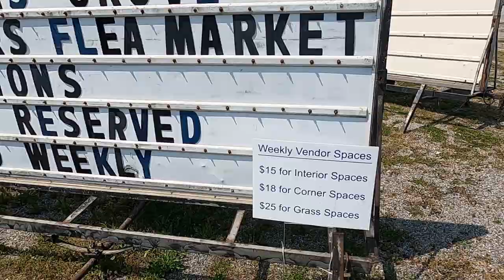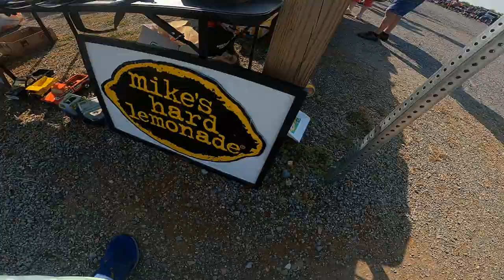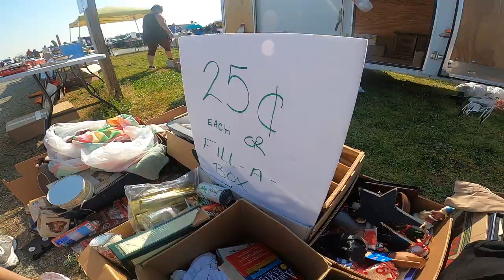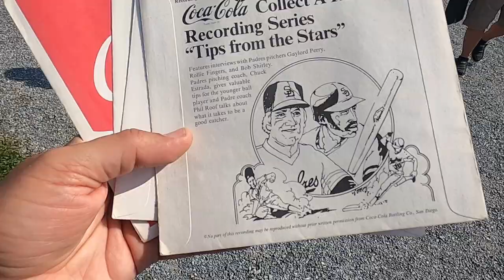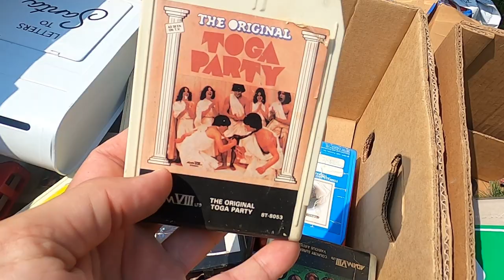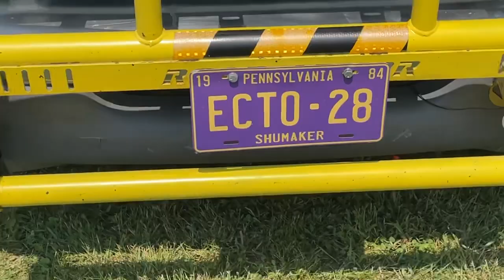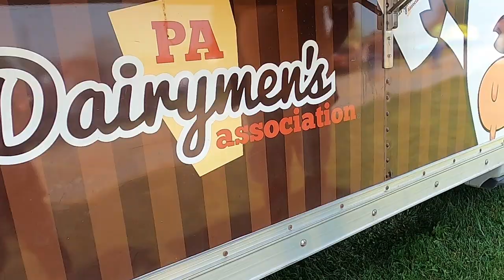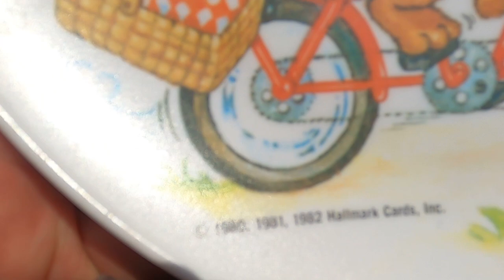GIGANTIC WILLIAMS GROVE FLEA MARKET! 2023 SPRING CAR SHOW & STEAM ENGINE TRAIN MECHANICSBURG, PA!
Mighty Mike & K make a return visit back to The Grove! It's their first visit to Williams Grove Farmers Market & Flea Market for the year!

They picked a good weekend to return! The activities were plentiful: a flea market, a car show, train rides, putt putt engines, steam engine train rides, a chili cook-off, a blacksmith demonstration and a lot more!

Watch as they search for TREASURE on a picture-perfect spring day at Williams Grove in beautiful Cumberland County, PA!

 • 64 Sundays – Twin...

Title: Jon's On Fire by Silent Partner
Genre and Mood: Rock + Angry

 • Jon's On Fire – S...
Jetfire - Jeff The Second

 • Jeff The Second -...

 • Jetfire – Jeff Th...

Title: Down The Drain by Everet Almond
Genre and Mood: Rock + Bright

Title: Climbing by Bird Creek
Genre and Mood: Rock + Dramatic

 • Climbing – Bird C...